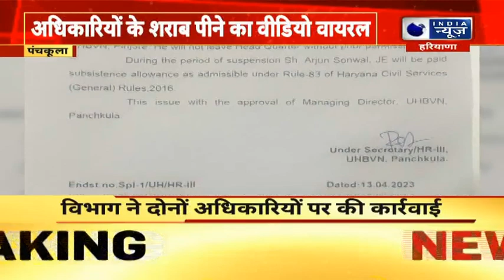Panchkula News : बिजली विभाग का ऑफिस बना मयखाना, अधिकारियों के शराब पीने का वीडियो वायरल Hindi News